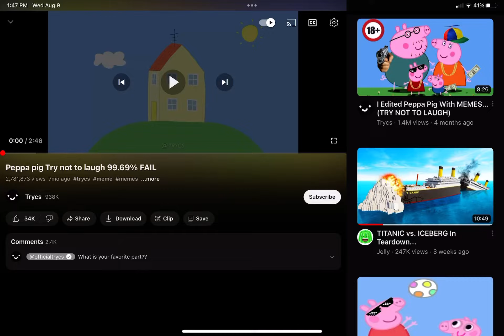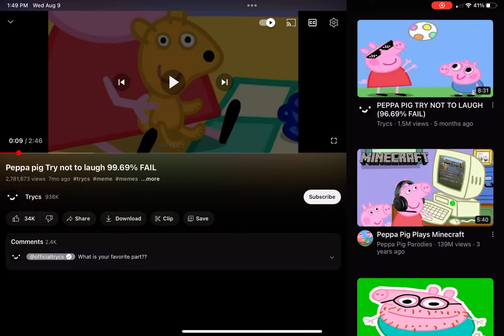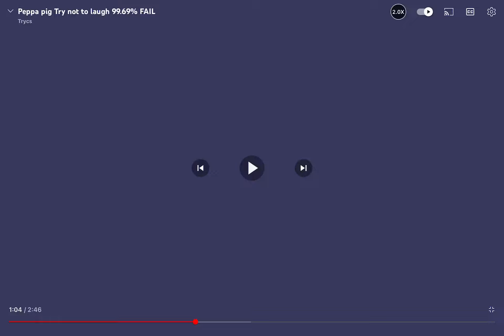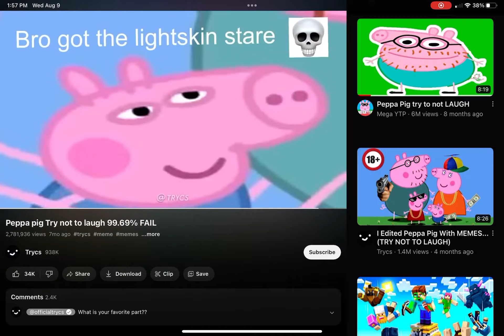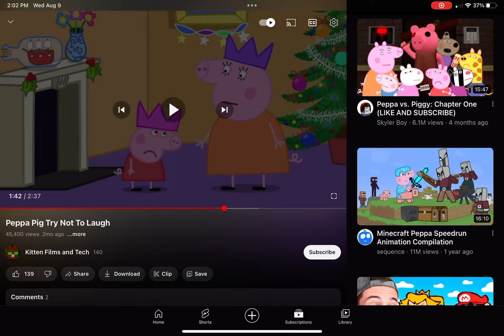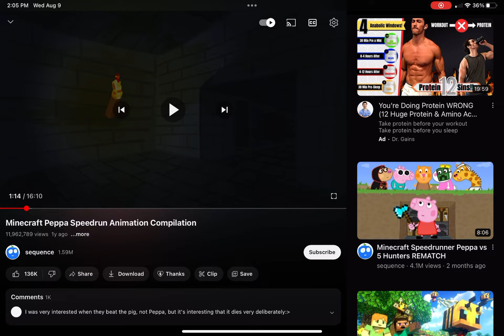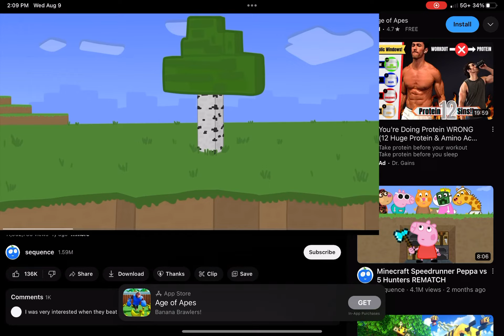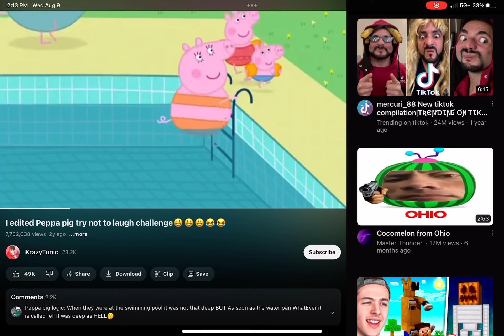Try not to laugh Peppa Pig addition 99.999999999% will fail